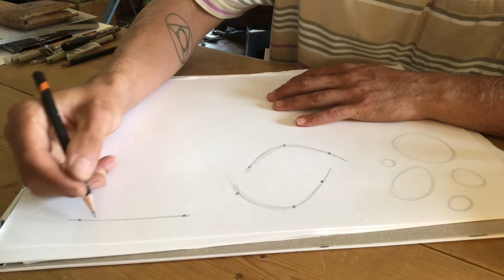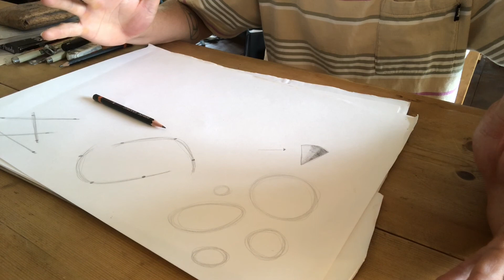111 Days of Art | Typography & Sketch Practice